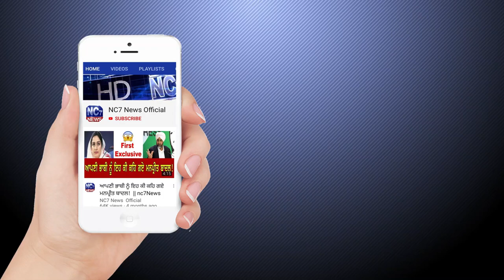Daily Hukamnama Sri Darbar Sahib Amritsar, Golden Temple 25 May 2020 ਅੱਜ ਦਾ ਹੁਕਾਨਾਮਾਂ Live